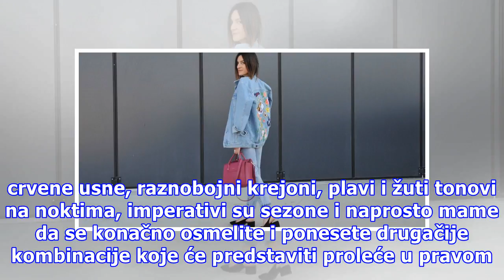Karneval ruževa je počeo: Igrajte se bojama i osvojite iPhone ili iPad!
Sezona jarkih, veselih, razigranih i smelih boja je pred nama. Zaboravite na neutralne lookove, jer ovo proleće donosi pravu eksploziju boja, posebno na usnama. Foto: PR Proleće nas pokreće, pruža nam dozu pozitivne energije, entuzijazma, te je pravo vreme da probudite taj duh i u sebi, da budete kr...